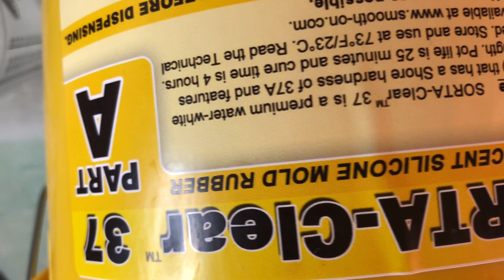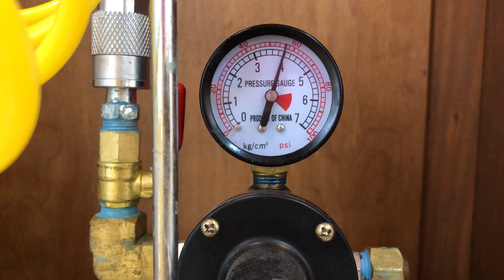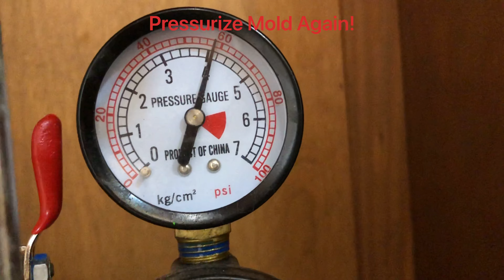How-To: Cap Molds for Dice Using my Custom Cut Mold Case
Video detailing how to use the custom mold cases that I will be selling on my Etsy, for those of you who want to make long thin molds without the hassle of using double sided tape. In my experience, double sided tape just does not do as good a job at keeping the faces clean, so I designed this mold case that allows you to use normal packing tape and keeps you from having to add your own keys to the mold.